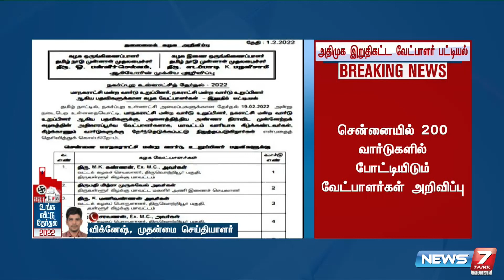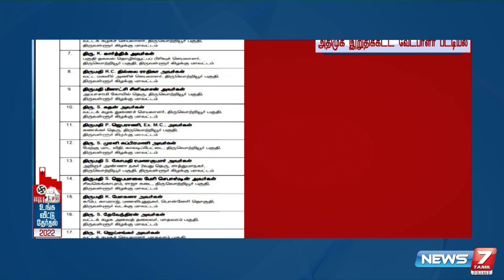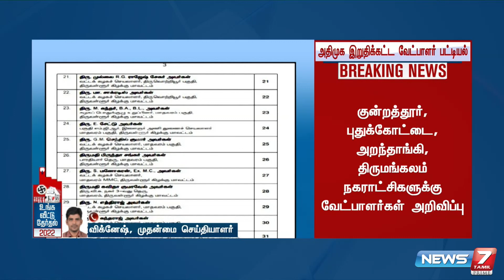சென்னையில் 200 வார்டுகளில் போட்டியிடும் வேட்பாளர்கள் அறிவிப்பு